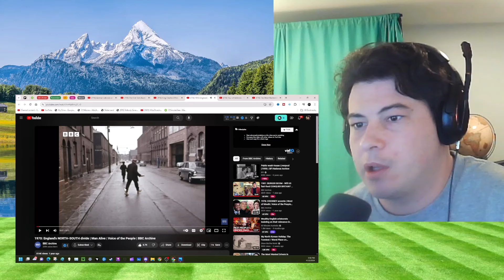American Reacts 1970: England's NORTH-SOUTH divide | BBC Archive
McJibbin
USA